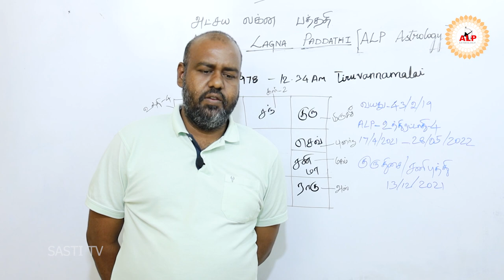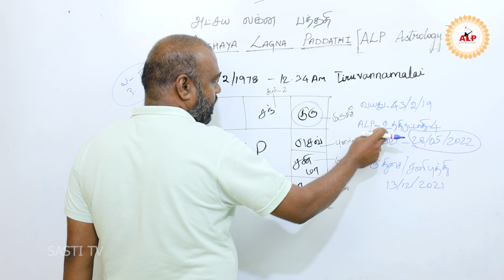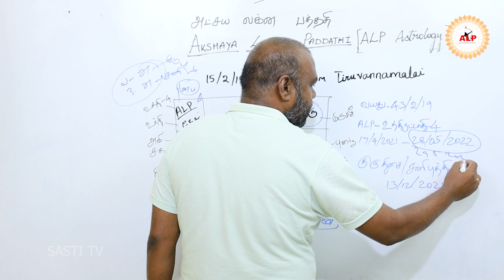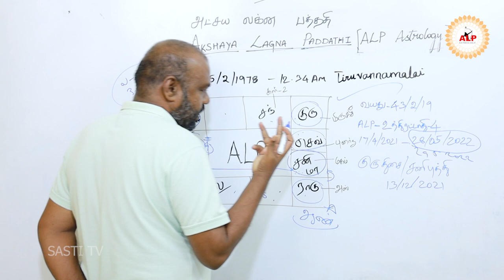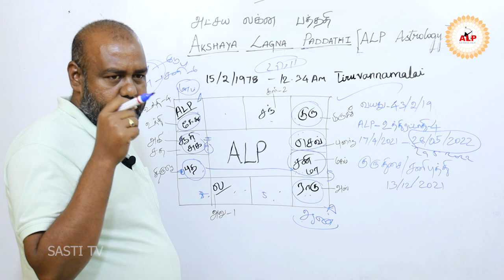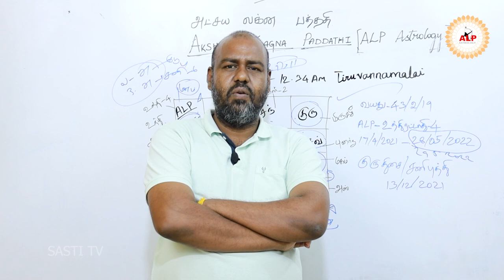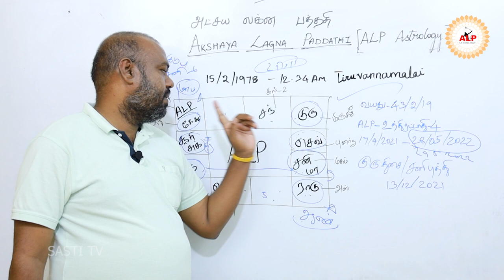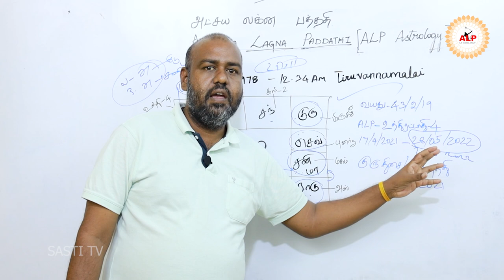கணவன் மனைவி பிரச்சனை எதனால்....? ஆய்வு ஜாதகம்